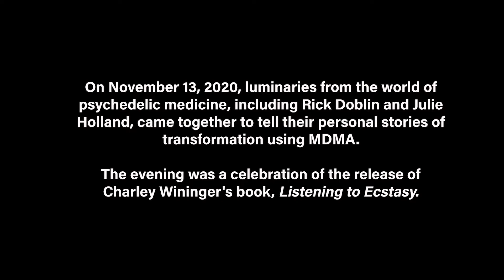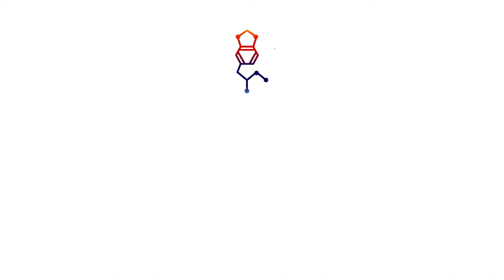Psychedelic Luminaries Launch MDMA Book "Listening to Ecstasy"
MDMA (Ecstasy), psychedelics, and personal stories about the transformation of consciousness:
To order "Listening to Ecstasy: The Transformative Power of MDMA" copy and paste this